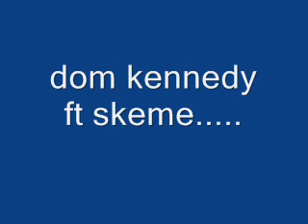Dom Kennedy ft Skeme-Play On